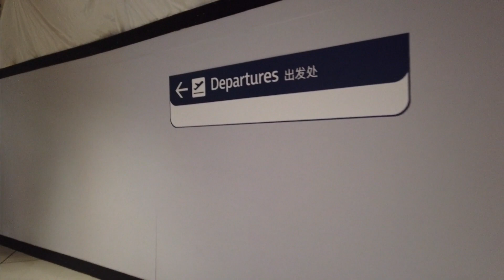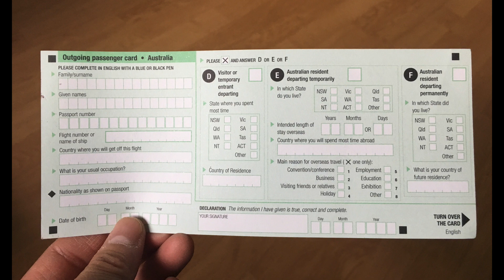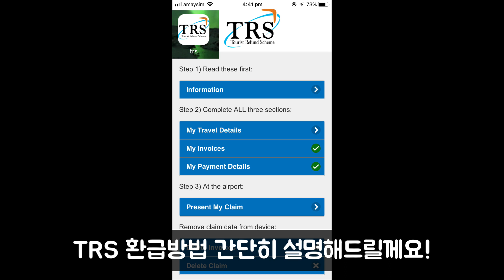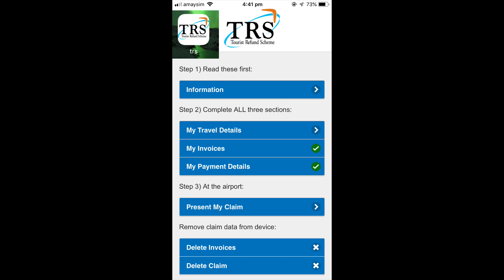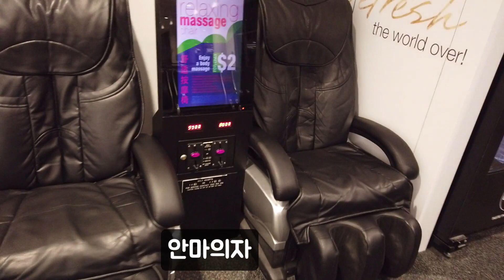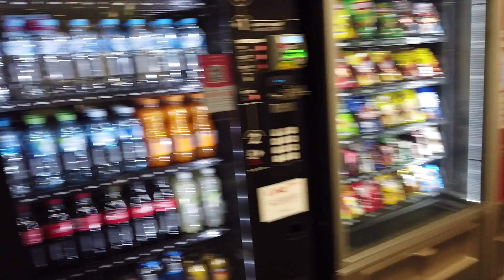시드니 국제공항에서 TRS 세금환급 받기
안녕하세요.
호주에 살고 있는 식빵이 입니다.
오늘은 시드니 국제공항의 모습과 공항에 TRS세금환급하는곳이 어디에 위치해 있는지 그리고 어떻게 환급이 이루어지는지 간단하게 설명 드릴까합니다.